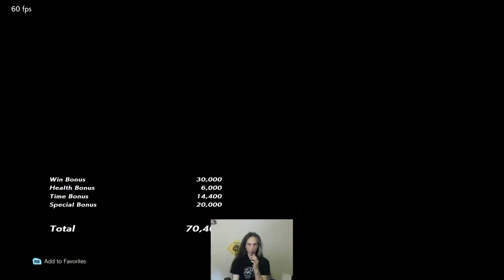ICFC S3W5 - Psylence (Nina) vs 355 | MALI_G (Hwoarang)